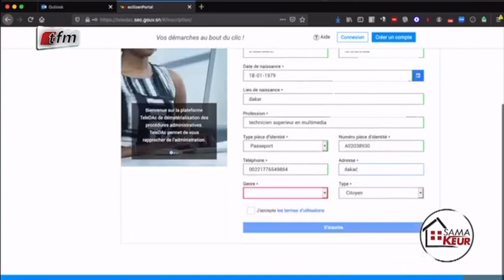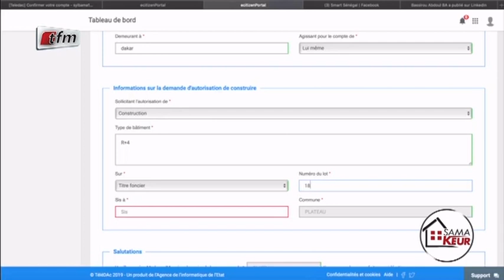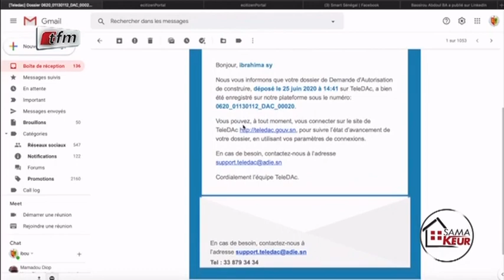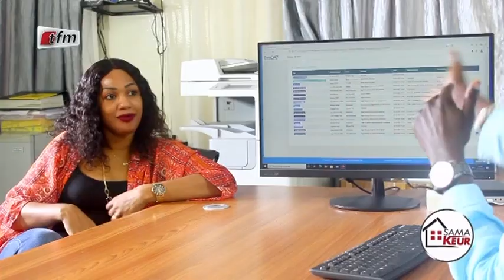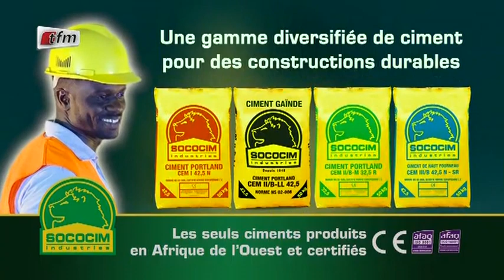SAMA KEUR - Pr : Dieynaba Seydou Ba - 23 Octobre 2021